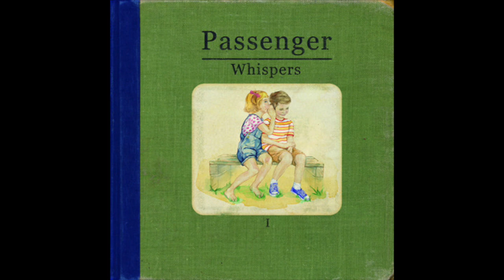Passenger - Coins In a Fountain